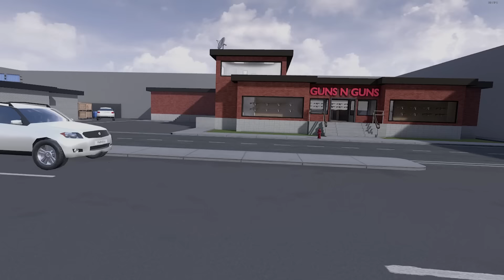The ULTIMATE Pavlov video (Best of Pavlov)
Traitors in the video:
If I missed anyone please let me know :)